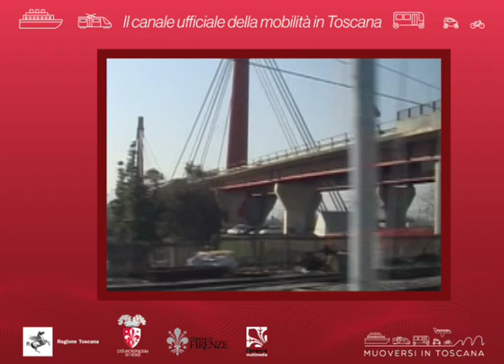Muoversi in Toscana Info - Edizione delel 14 del 31 dicembre 2019